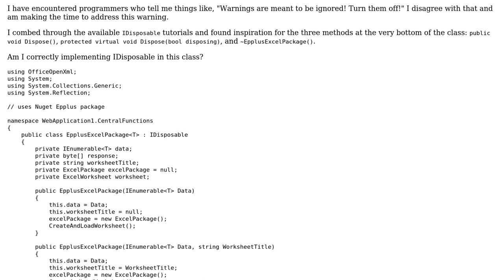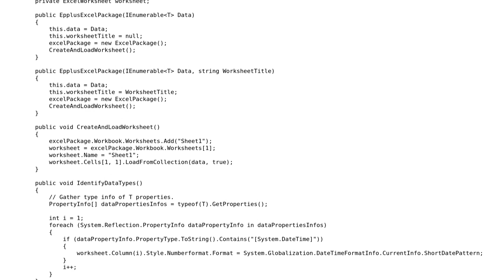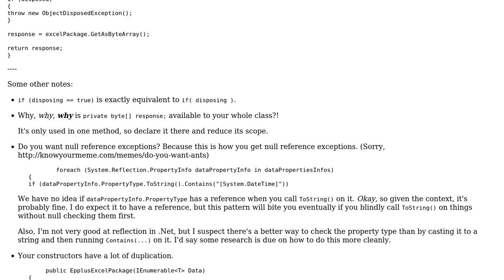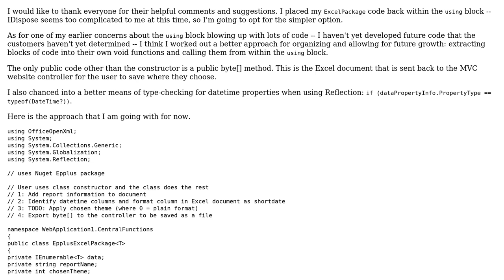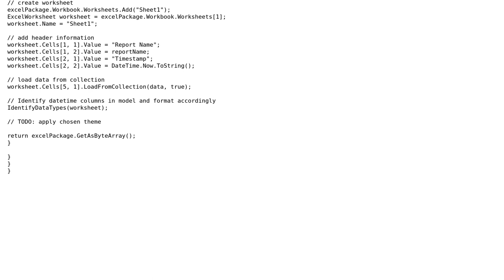Code Review: Implementing IDisposable for an Excel class (3 Solutions!!)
Code Review: Implementing IDisposable for an Excel class